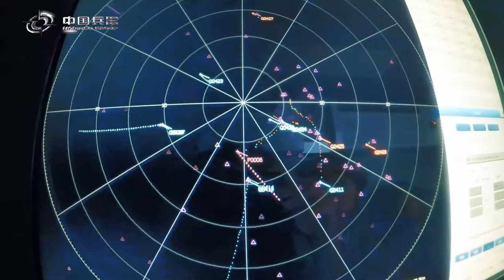硬核！中国兵器最新航展宣传片发布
11月8日至11月13日，第十四届中国航展将在广东珠海举办。中国兵器工业集团有限公司将重装亮相，展示我国陆军外贸武器装备的最高水平。中国兵器航展大秀即将开场，敬请期待！（视频来源：中国兵器工业集团）